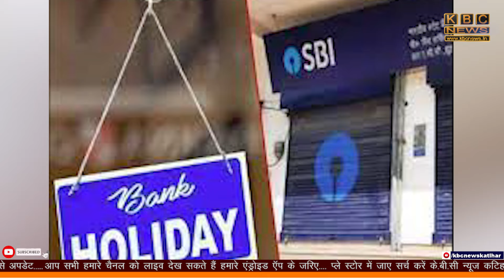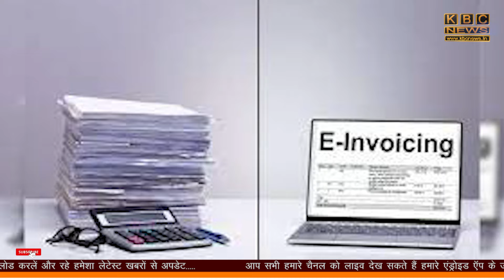अब से बदल जाएंगे कई नियम, जल्द करले तैयारी, नहीं तो होगी बड़ी परेशानी..!!